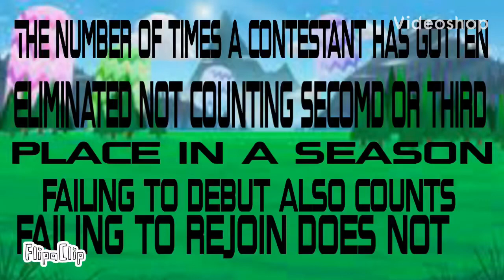Every BFGR Character’s Elimination Number (only including people who have been)